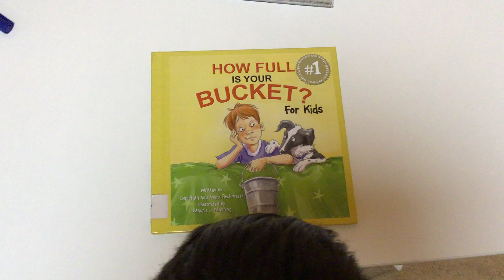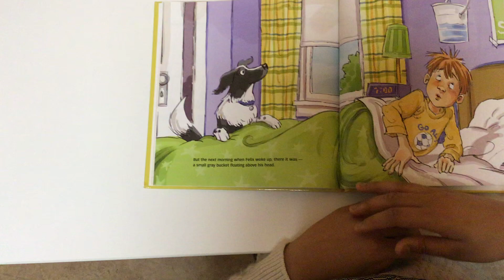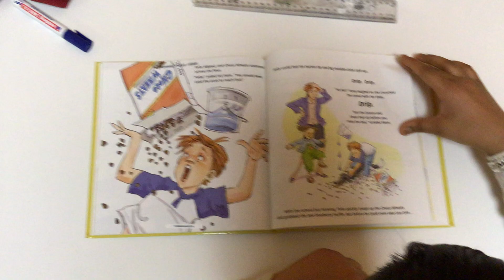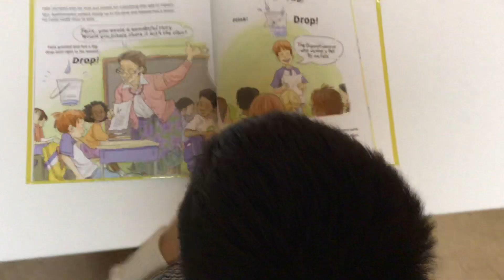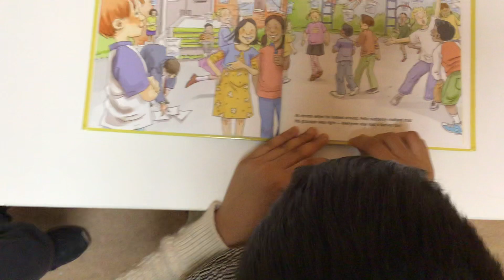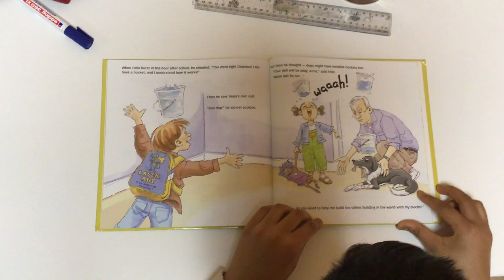How Full is Your Bucket? by Tom Rath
Aditya of IICS reads How Full is Your Bucket for World Read Aloud Day 2020